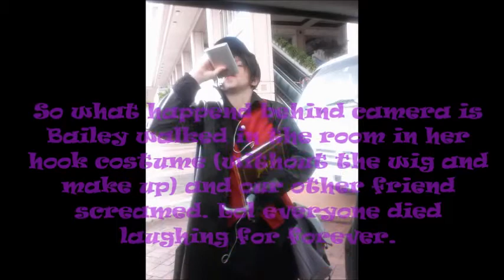Blame It On The Cosplay2//BLOOPERS//Summermash//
Bloopers to Blame It On The Cosplay 2
Song: My Moves are White Cobra Starship
Cassi as Emma, Harley, and Maggie
Morgan as Gakupo, Maqui, and Peter Pan
Emily as Yuj, Deadpool, and Glenn
Marlen as Spidey and Tigerlily
Bailey as Jake and Hook
Layla as Luka